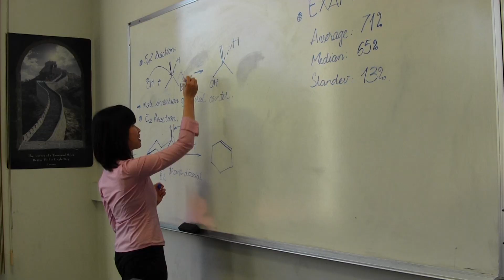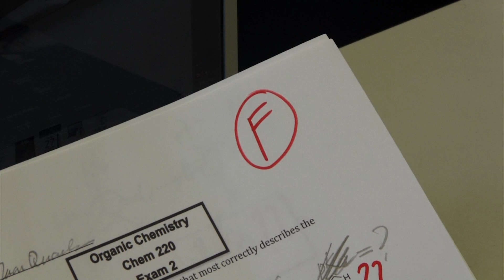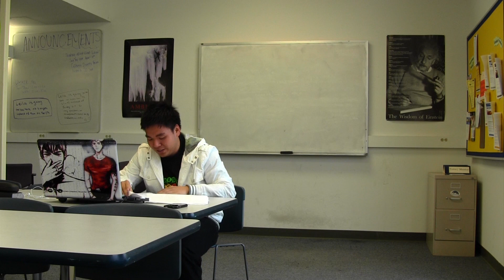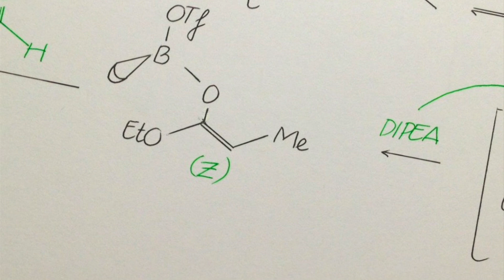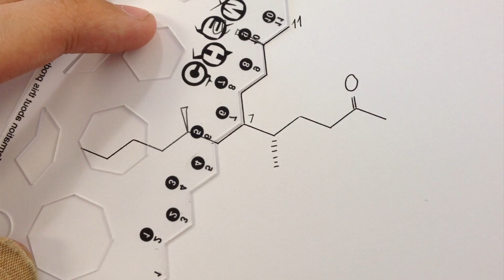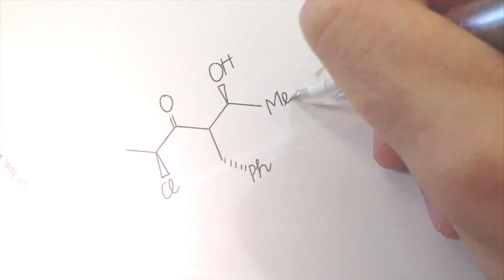Chemplate Commercial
To purchase Chemplate, please go to ebay.com and search for Chemplate - Template for Drawing Organic Molecules